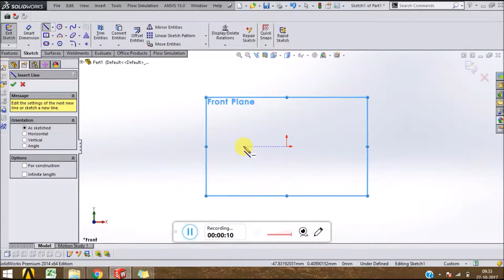Solidworks Tutorial : How to create a sphere / ball in Solidworks (3D CAD Modelling)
In this solidworks tutorial, you will learn how to make a sphere / ball in solidworks (3D CAD Modelling)